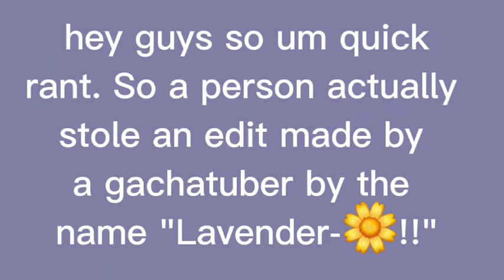Quick rant||pls watch😅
K so the copycat was apparently her toxic ex bf💀
but um yeah here's the copycat's channel